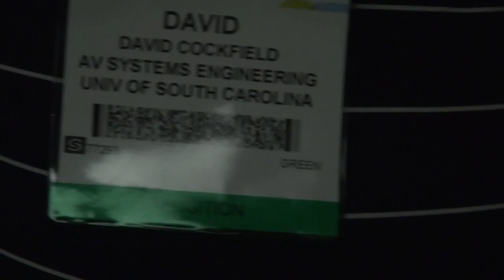BREAKING ALL THE RULES